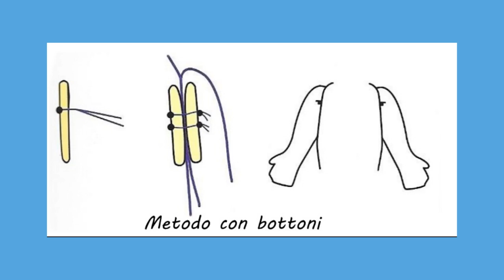Come posizionare i giunti nelle bambole e creare articolazioni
Un piccolo video con link al Tutorial che
mostra come utilizzare i giunti di sicurezza
in plastica e di altri tipi: come inserirli nelle
bambole e altri peluche. Suggerimenti,
tecniche e idee per cucire bambole
articolate.